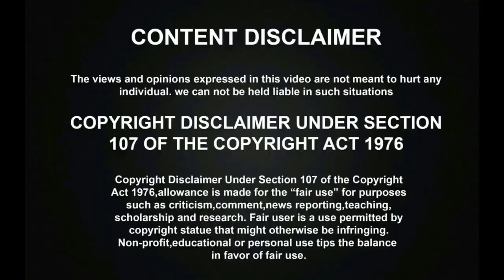சூப்பர் சிங்கரில் குஷ்பூவோடு ROMANCE செய்து ஆடி பாடி தெறிக்கவிட்ட MAKAPA! | SPB KUSHBOO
Super Singer Juniors Season 9 Celebrating SPB Round has went amazingly with Kushboo and SP Sailaja as a special guest and the talented Anchor Makapa has sang SPB mega hit song superbly with kushboo and all the judges were praised them a lot.

இது SPBக்கு பிடித்த பாடல்! சூப்பர் சிங்கரில் SPB போல மனமுருக பாடி அசத்தி கண்கலங்கவைத்த MEGHNA! | Super Singer Junior 9